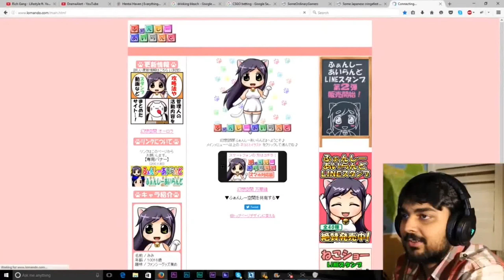1 Lakh Se Bhi Jyada Ka Saman H Under Door Lock H Ab kya Hoga 😭😭 2022.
1 Lakh Se Bhi Jyada Ka Saman H Under Door Lock H Ab kya Hoga 😭😭 2022.

Aap logo ko mere es youtube channel m funny video, unboxing video, and touring video, helping video, gaming video. Milega Apne es bhai ko bahut sara pyar dena aur jo bhi galti ho maf kerna